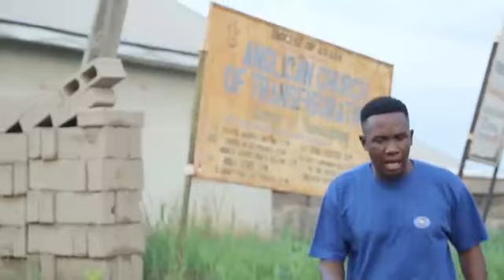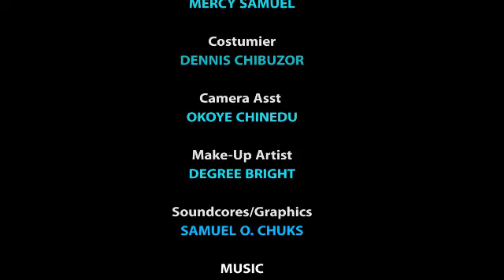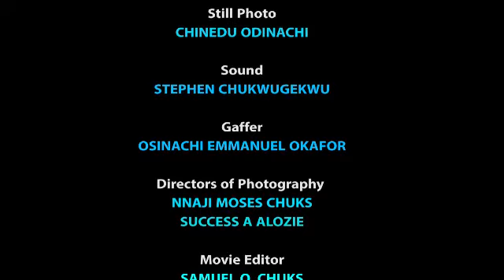D PROUD BILIONAIR FELL IN LUV WIT D POOR CRIPPLE GIRL AFTER BEGGING HIM FOR ASSISTANCE-2023NEW